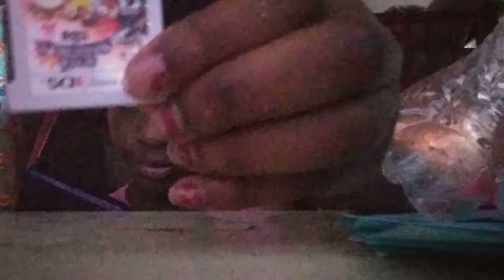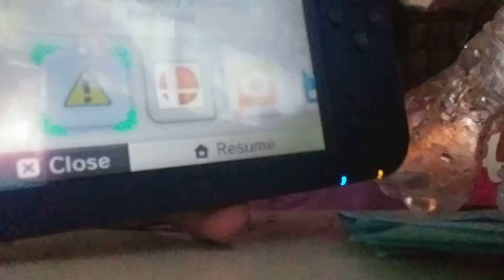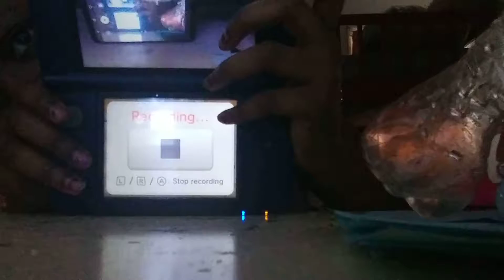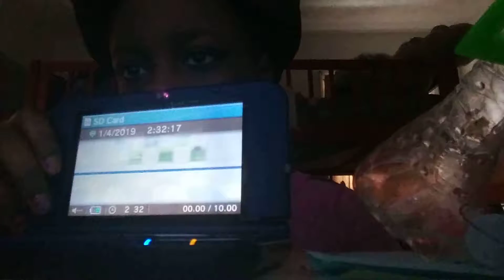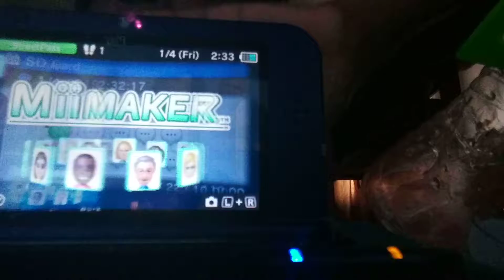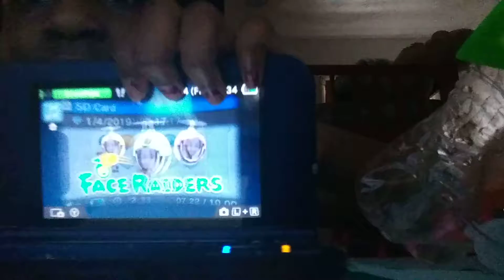What apps do i have on my ds